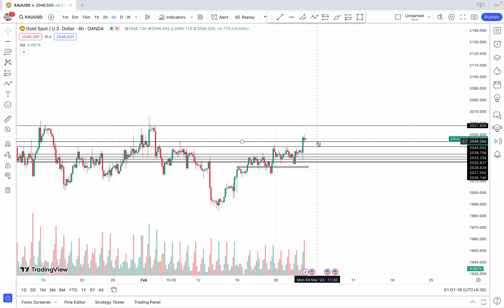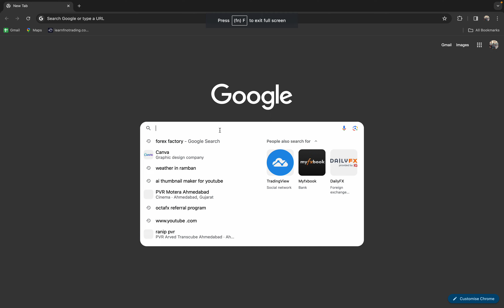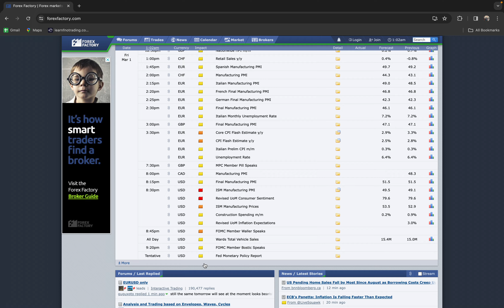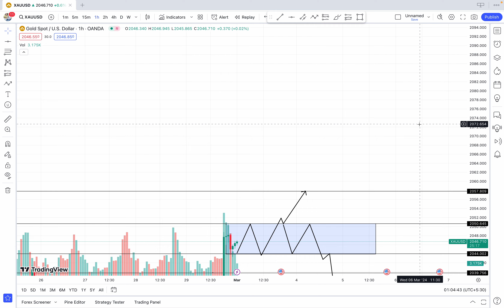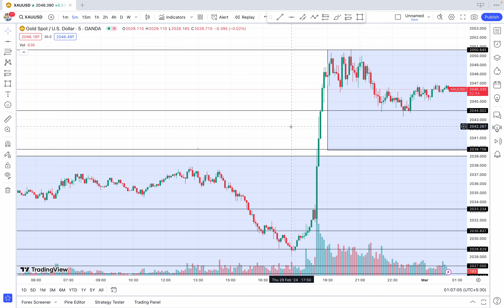𝗫𝗮𝘂𝘂𝘀𝗱 𝗙𝗼𝗿𝗲𝗰𝗮𝘀𝘁 | 𝗫𝗮𝘂𝘂𝘀𝗱 𝗔𝗻𝗮𝗹𝘆𝘀𝗶𝘀 | 𝗫𝗮𝘂𝘂𝘀𝗱 𝗹𝗶𝘃𝗲 𝘁𝗿𝗮𝗱𝗶𝗻𝗴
𝙌𝙪𝙚𝙧𝙞𝙚𝙨 𝙎𝙤𝙡𝙫𝙚𝙙:-

Today Analysis live gold

xauusd forecast

today live trading xauusd

xauusd analysis

gold trading strategy indicator